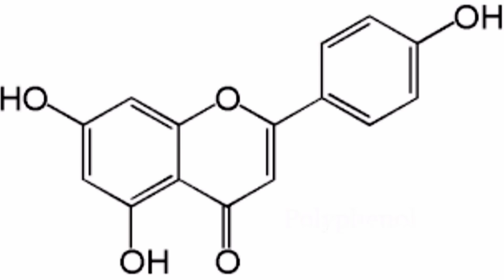[VUI SỐNG MỖI NGÀY] Làm đẹp với trà xanh